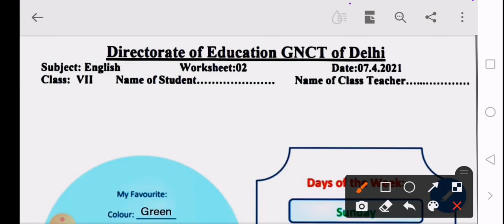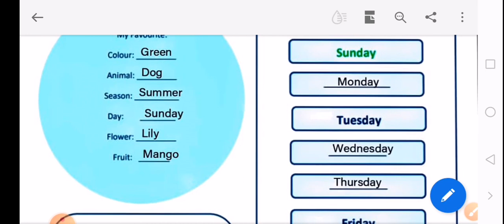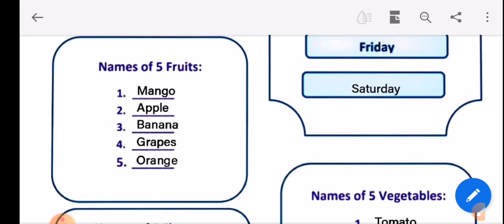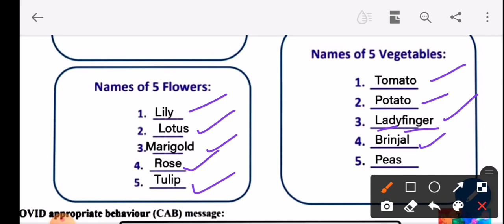CLASS 7 ENGLISH WORKSHEET 2 | 7-4-2021|MY FAVOURITES| EXPLORE ENJOY AND ENRICH